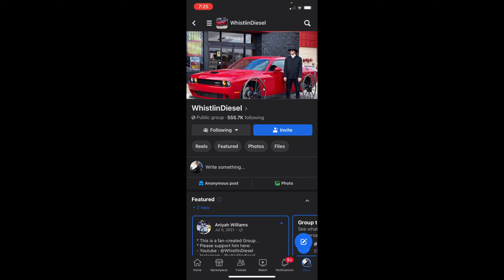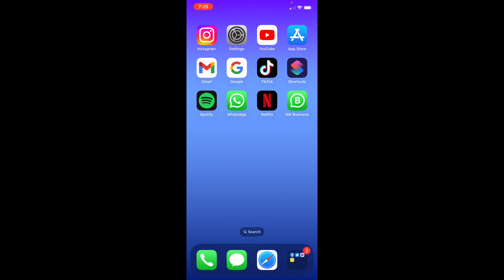How to Make an Anonymously Post on Facebook Groups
How to Make an Anonymous Post on Facebook Groups

In the video today, I am going to show you how to make anonymous posts on Facebook groups. In order to make an anonymous post, open Facebook and then find Facebook groups. From there, go to where you can create a post. You should then see an option to change your post to an anonymous post on Facebook groups.

This is a how to channel and will help you with problems you may be having on your phone with social media or just in general. Check out the video to learn exactly how you can fix your problem.

I can't explain how much it helps the channel.